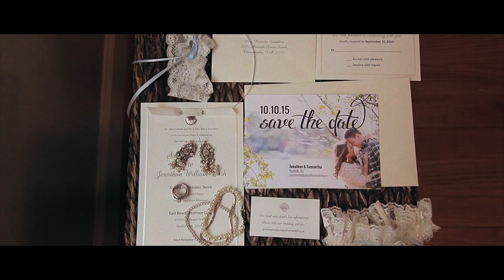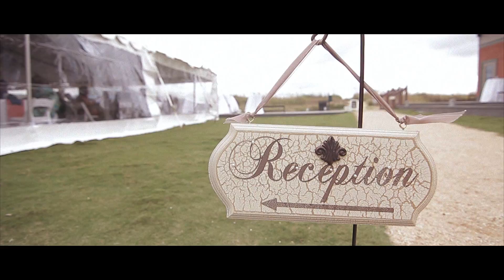Samantha & Jonathan Highlight | Virginia & Destination Wedding & Corporate Videographer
Virginia and International Destination Wedding, Commercial Videographer | dstudiopro.com